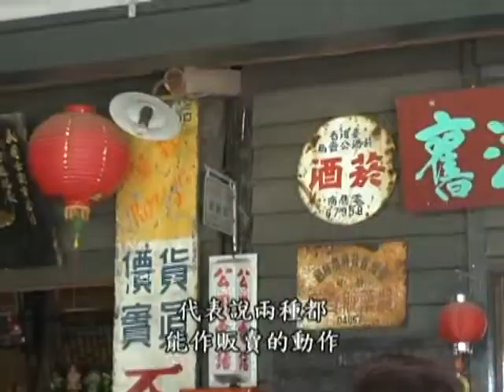頂菜園-國立故宮博物院農村踏訪-1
國立故宮博物院南院，走入社區與社區互動，在地提供素材期能在未來，結合在地產業文化，讓社區轉型成為故宮的後花園。期許連結後能為社區帶來更多人潮，進而使觀光產業更蓬勃發達。參訪後直覺社區居民用心來營造，使社區轉型煥然一新，直感社區的願景可期的。